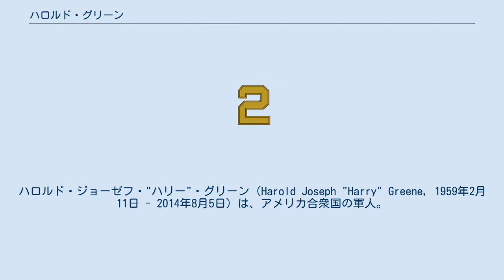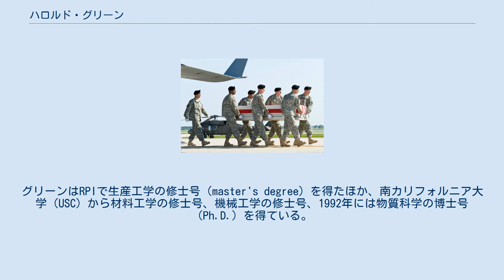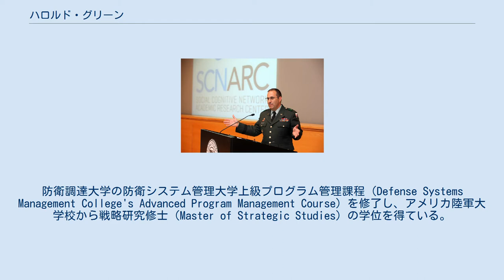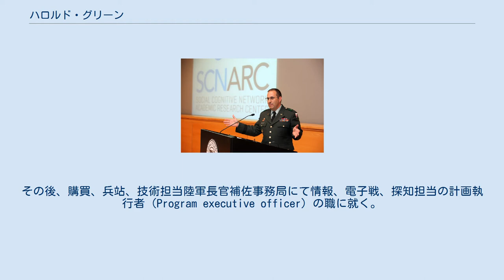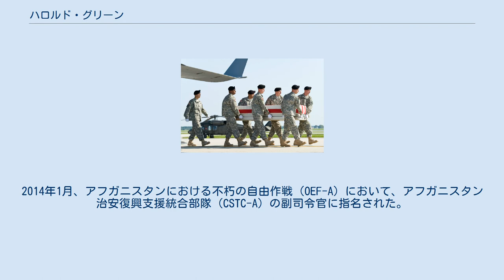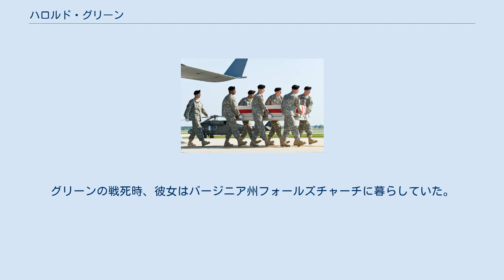ハロルド・グリーン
ハロルド・ジョーゼフ・"ハリー"・グリーン（Harold Joseph "Harry" Greene, 1959年2月11日 - 2014年8月5日）は、アメリカ合衆国の軍人。
アメリカ陸軍の将校として長年勤務し、アフガニスタン紛争の最中にアフガニスタン治安復興支援統合部隊副司令官に就任した。
2014年、キャンプ・カルガにてアフガニスタン国軍の兵士による襲撃を受け戦死した。
 グリーンの戦死は、米軍の将官が職務中に死亡した事例としては2001年のアメリカ同時多発テロ事件にて殺害されたティモシー・モード陸軍中将以来のものであり、またアメリカ国外に限ればベトナム戦争中の1972年5月に事故死したレンブラント・ロビンソン海軍少将以来の事例となる。
グリーンはいわゆる対テロ戦争における戦死者のうち、最高階級の米軍人である。
 1959年、マサチューセッツ州ボストンにて母エヴァ・メイと父ハロルド・F・グリーンの元に生を受ける。
ニューヨーク州スケネクタディで若年期を過ごし、1977年にギルダーランド・ハイスクールを卒業、1980年にはレンセラー工科大学（RPI）から生産工学（Industrial Engineering）の学士号（bachelor's degree）を得ている。
両親はニューヨーク州ギルダーランドに暮らしており、母は2013年2月に死去していたが、父はグリーンの戦死が報じられた時点でも存命だった。
グリーンはRPIで生産工学の修士号（master's degree）を得たほか、南カリフォルニア大学（USC）から材料工学の修士号、機械工学の修士号、1992年には物質科学の博士号（Ph.D.）を得ている。
 軍人としては工兵将校の初等および高等課程を修了したほか、陸軍指揮幕僚大学を卒業している。
防衛調達大学の防衛システム管理大学上級プログラム管理課程（Defense Systems Management College's Advanced Program Management Course）を修了し、アメリカ陸軍大学校から戦略研究修士（Master of Strategic Studies）の学位を得ている。
 レンセラー工科大学で講演するグリーン（2010年5月） 少将への昇進式典（2012年8月） 輸送機から降ろされるグリーンの遺体 グリーンはレンセラー工科大学在学中に予備役将校訓練課程に参加し、1980年の卒業と共に陸軍の工兵将校となった。
 陸軍入隊後、グリーンはまずフォート・ポークにて小隊長、中隊副官、大隊幕僚などを務めた。
その後、在アテネの駐在技術員（resident engineer）、在イスタンブールのプロジェクト技術員（Project engineer）、在西ドイツ第5軍団にて旅団付技術員および中隊長、航空ミサイル軍付幕僚および材料技師、フォート・モンマスにてACSの生産責任者（product manager）、フォート・レオナード・ウッドにて陸軍演習支援センター戦闘開発総局（Combat Developments Directorate, U.S. Army Maneuver Support Center）の局長補（assistant director）を歴任した。
2001年9月11日の同時多発テロの際にもフォート・レオナード・ウッドに勤務していた。
 2009年末、グリーンは准将に昇進し、アバディーン性能試験場の研究開発設計コマンド副司令官に就任する。
その後、ネイティック兵員研究開発設計センター司令官に就任。
ナティック勤務の折、グリーンは軍事訓練へのスマートフォン、ビデオゲーム、バーチャルリアリティといった技術の導入を推進した。
その後、購買、兵站、技術担当陸軍長官補佐事務局にて情報、電子戦、探知担当の計画執行者（Program executive officer）の職に就く。
2012年、少将に昇進し、同事務局内の購買およびシステム管理担当補佐官に就任。
2014年1月、アフガニスタンにおける不朽の自由作戦（OEF-A）において、アフガニスタン治安復興支援統合部隊（CSTC-A）の副司令官に指名された。
 2014年8月5日、グリーンはカーブルのキャンプ・カルガ内に設置されていたファヒーム元帥記念国防大学を視察中、アフガニスタン兵からM16小銃で後頭部を銃撃され戦死した...